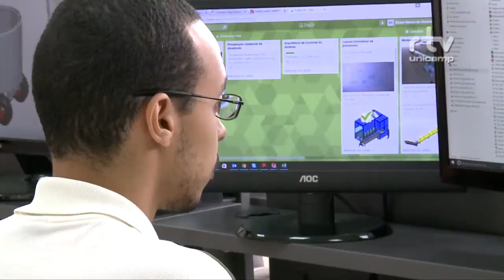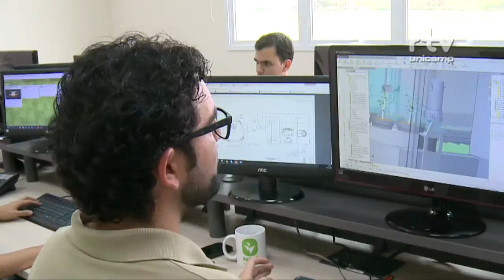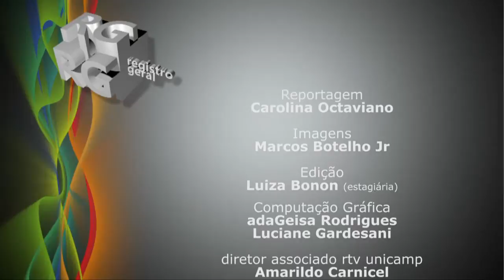Registro Geral - Empresa Agricef